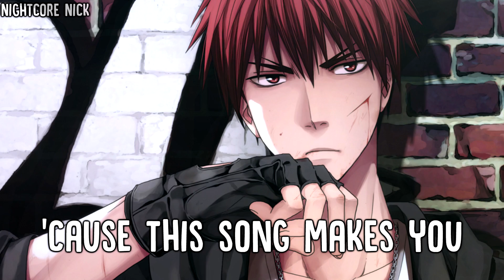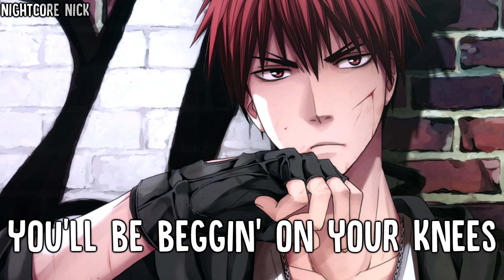Nightcore - Beggin' On Your Knees (Male Version)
Song - Beggin' On Your Knees
Artist - Victoria Justice
Picture Origin - Kuroko No Basuke (Kagami Taiga)